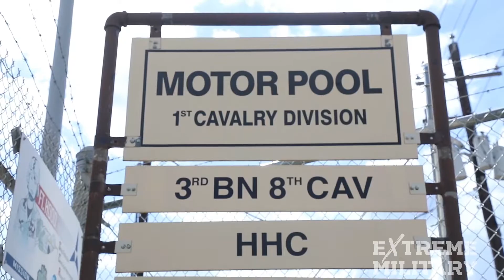NEW Abrams M1A2—SEPV3—Main Battle Tank | 1st Cav Div GREYWOLF BRIGADE First To Receive The New Tank!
U.S. Army News, Fort Hood, Texas, July 23, 2020: Troopers assigned to 3rd Battalion, 8th Cavalry Regiment, 3rd Armored Brigade Combat Team, 1st Cavalry Division, are first in the U.S. Army to receive the newest version of the Abrams Main Battle Tank, the M1A2 SEPV3. The addition of the new tanks is a part of the GREYWOLF brigade's ongoing modernization that is set to enhance combat power within America's First Team during future large scale ground combat operation.

The M1A2 SEPv3 includes multiple upgrades to improve:
• Power generation and distribution to support power demands of future technologies.
• Network compatibility.
• Survivability against multiple threats by incorporating NEA, a new underbody IED kit and other vulnerability reduction measures to reduce the tank’s vulnerability to IEDs. These measures include redesigned crew seating, additional floor stiffeners, hardware to provide lower limb protection, and changes in the material and dimensions of internal structural supports.
• Improved radio system
• Improved third gen forward-looking infrared targeting
• Improved 120 mm smoothbore M256 cannon ammunition
• Addition of camera enhanced Common Remotely Operated Weapon System (CROWS) - offering a 300%+ larger scene in wide field of view.

Footage Credit: Sgt. Calab Franklin, United States Army.